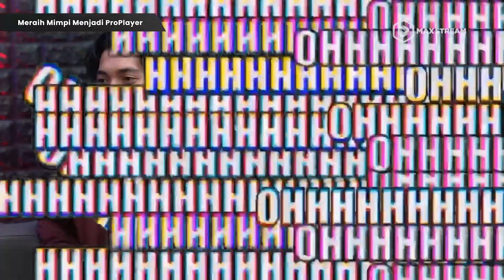MERAIH MIMPI MENJADI PRO PLAYER: Ajil Dito | IGC SHOW EPISODE 9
Saat ini bermain game bukan saja merupakan aktivitas biasa, tapi sudah berkembang menjadi suatu cita cita. Menjadi seorang pro player adalah mimpi bagi banyak orang termasuk aktor muda berbakat Ajil Ditto. Di sela sela kesibukannya Ajil masih meluangkan waktu untuk bermain game khususnya Call of Duty Mobile (CODM). Selain gemar bermain game dan
bercita cita menjadi pro player, Ajil juga bercita cita untuk menciptakan sebuah game.

Di Episode ke-sembilan ini host Sabrila Aprilia akan membahas lebih dalam lagi ambisi Ajil untuk menjadi pro player dan menjadi pencipta sebuah game. Sabila dan Ajil juga akan membahas apa saja fitur dan keseruan terbaru di Call of Duty Mobile Season 8. Mulai dari maps baru, perks baru, hingga update baru lainnya akan dikupas habis di episode ini.